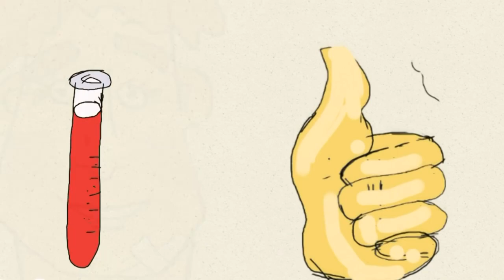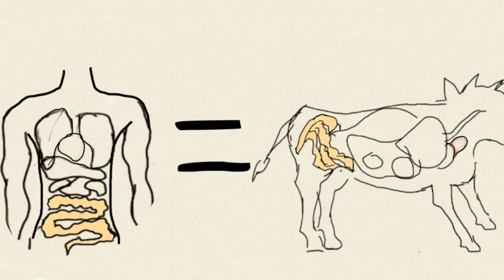Ельза Софіфлканич Timea Sofilkanych